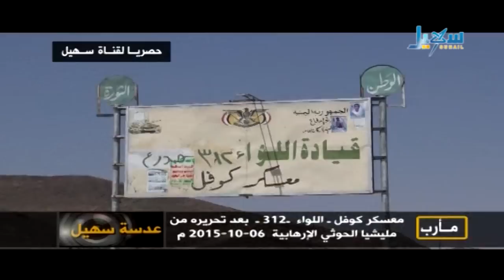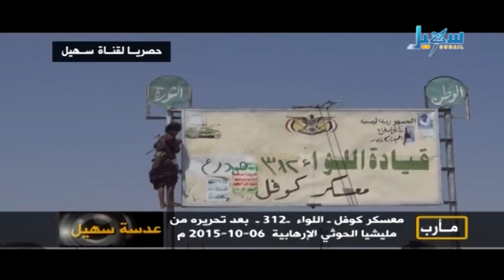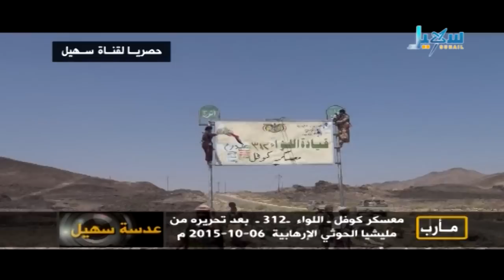عدسة سهيل - مأرب - معسكر كوفل اللواء 312 بعد تحريره من المليشيا الحوثي الإرهابية 06 -10- 2015م